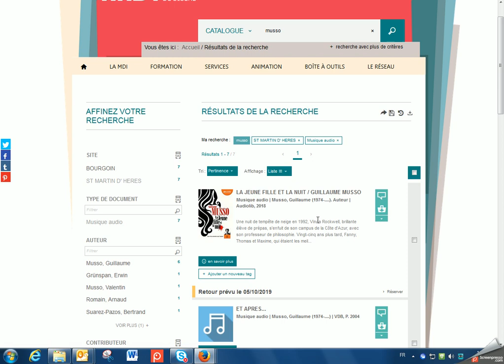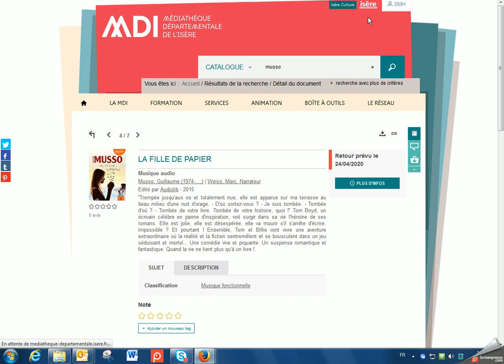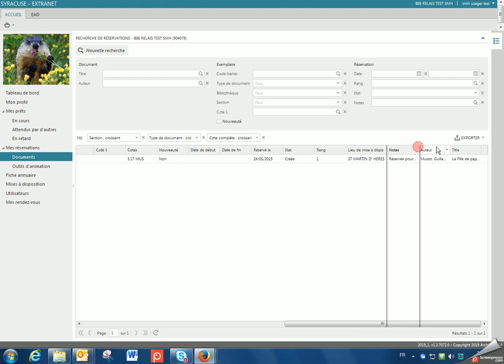[Les tutos Syracuse] Réserver en ligne